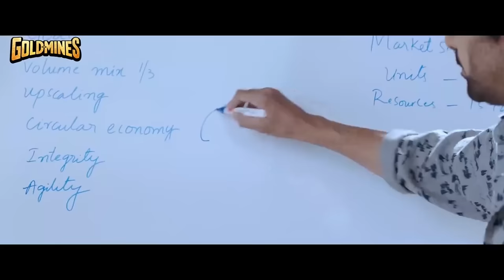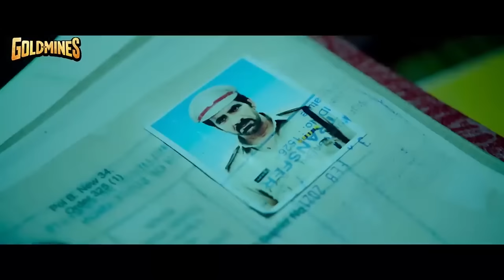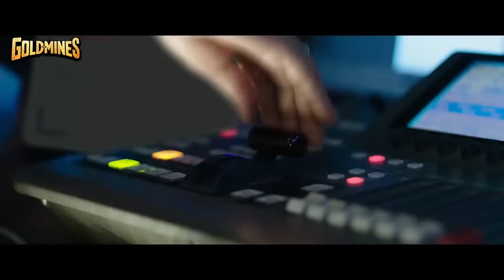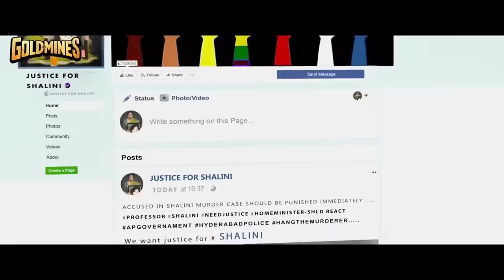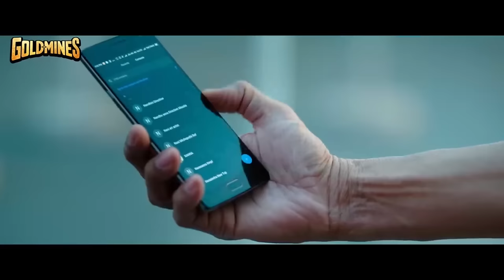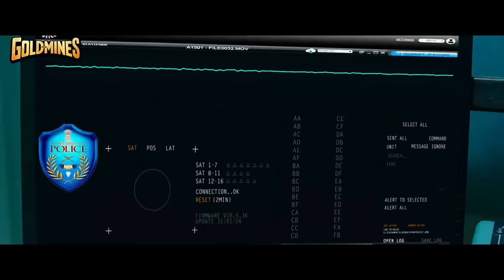Republic Day Special Movie l Touch Chesi Chudu | Ravi Teja, Raashi Khanna, Seerat Kapoor, Freddy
Karthikeya, a peace-loving businessman, is forced to take the law into his own hands after his sister witnesses a murder. However, he is soon confronted by his own dark past, which throws him off.